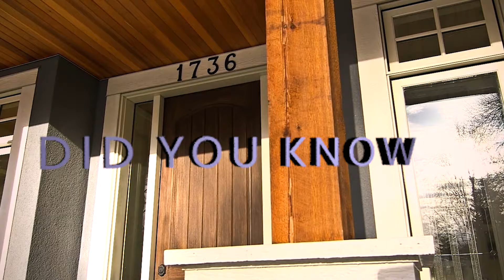Why You Should Pick Us to Sell Your Listing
Here are some reasons why to add a video to sell your listing.